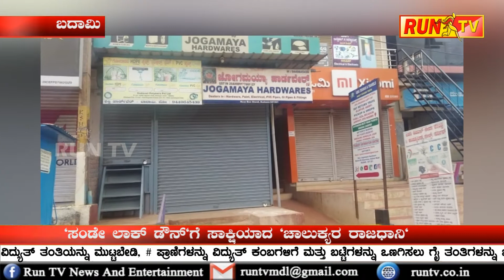"ಸಂಡೇ ಲಾಕ್ ಡೌನ್"ಗೆ ಸಾಕ್ಷಿಯಾದ "ಚಾಲುಕ್ಯರ ರಾಜಧಾನಿ"BADAMI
"ಸಂಡೇ ಲಾಕ್ ಡೌನ್"ಗೆ ಸಾಕ್ಷಿಯಾದ "ಚಾಲುಕ್ಯರ ರಾಜಧಾನಿ"